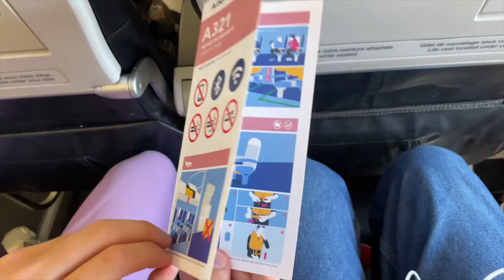De la France à Montréal, le voyage d'expatriation !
Retrouvez Kùno et Tom, les 2 jeunes stagiaires de LM Montréal durant leur périple jusqu'à Montréal.